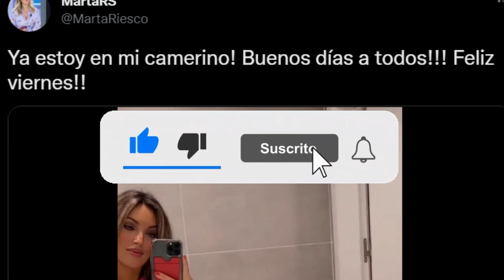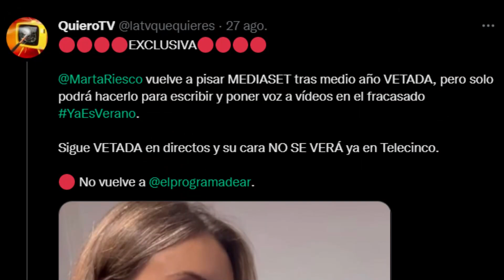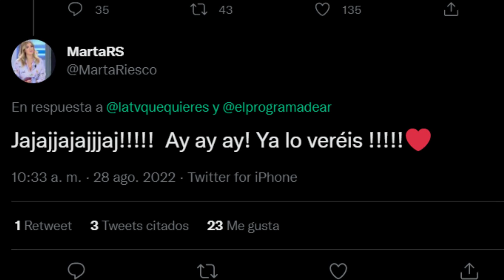Marta Riesco vuelve a Telecinco